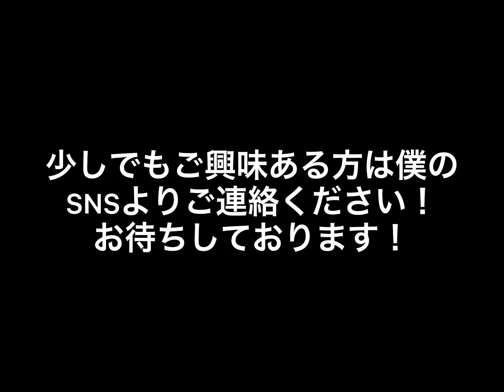【お知らせ】皆様に重大発表があります！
みなさんこんにちは。Takumiです。

今回、日頃から僕のチャンネルを見てくださっている皆様に
重大なお知らせがあります！

5月30日に僕が主催のeach of color Vol.2開催します！！
3月に行ったVol.1の第二弾です。
総勢10組のアーティストが出演します！僕はそのトリを努めます(›‹)

バンド隊でパフォーマンスします^ ^
オリジナル楽曲をバンド隊で披露します！
さらに、、初ディスク化します！！(›‹)
物販でCD出します！

さらにさらに
今回僕の名前でチケット購入(配信or来場)して頂いた方に
僕からアカペラ動画をプレゼントさせて頂きます(^o^)

本名フルネーム(チケット購入時と同じ名前)
歌って欲しい曲
を送ってください！
それを僕がアカペラで歌います(^ ^)

下記よりQRコードを読み取りorID入力して友達追加おねがします！
ID → @the0432j

※アカペラ動画はLIVE(each of color)終了後に送らせていだたきます※
※歌唱はサビのみとなります※

前売り : 3,000円
当日券 : 3,500円
配信チケット : 2,500円

配信チケットは配信チケット購入サイトよりお買い求めください！
配信チケット購入サイト↓
配信アーカイブは5月30日より1週間残ります！

こんなご時世ですが、
少しでもみなさんを笑顔に出来る様に
しっかりと感染対策をして
みんなで一緒に楽しめたらと思います^ ^